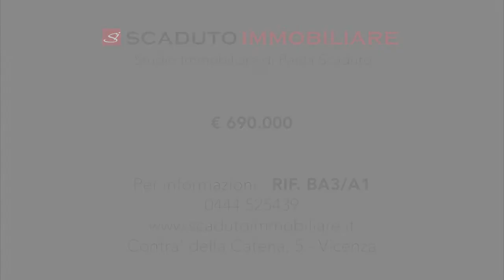Attico Tricamere BA3 A1 - Residenza SMERALDO - Borgo Berga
Nuovo panoramico ATTICO TRICAMERE di 202 mq. - Residenza SMERALDO BA3/A1

Nel nuovo e piacevole contesto di Borgo Berga dalle linee moderne, progettato dall’architetto portoghese di fama internazionale Goncalo Suosa Byrne, proponiamo, all’interno della Palazzina residenziale Smeraldo BA, splendido attico TRICAMERE al piano terzo di 202 mq. comm. con altezza soffitti 2.85 m.

L'ingresso ci accompagna all’ampia e luminosa zona giorno dotata di una parete completamente vetrata rivolta a sud e con accesso diretto alla piacevole terrazza abitabile con vista verso la foce dei 2 fiumi e la Villa "Rotonda del Palladio".

La terrazza coperta di 17 mq. - rivestita in legno teak da esterni - è dotata anche di comodo vano ripostiglio ed è ideale per poter pranzare mantenendo la propria intimità.

Sempre nella zona giorno troviamo un'altra piccola e intima loggia interna di 6 mq. confinante con la cucina abitabile, un bagno ospiti e una lavanderia.

La zona notte è composta da una zona padronale con bagno dotato di luce zenitale, una seconda camera matrimoniale, una camera singola, un 2° bagno finestrato con doccia e una zona disimpegno da attrezzare con armadi a muro.

Possibilità di abbinamento extra prezzo al piano parcheggi:
Garage singolo (€. 30.000 / 35.000)
Garage doppio (€. 55.000 / 60.000)
Posto auto (€. 23.000 /20.000)
Cantina (€. 5.000/ 7.500 /10.000)
FINITURE INTERNE
PAVIMENTO: Listoni di rovere Giordano serie Desir disegnato dall’arch. De Lucchi, spazzolato e verniciato.
BAGNI: Pavimento in rovere listone Giordano e rivestimento in mosaico Trend Bisazza.
Piatti doccia effetto pietra e sanitari in ceramica bianca Duravit. Rubinetteria Fantini. Scalda salviette elettrico colore bianco oltre ad avere il riscaldamento a pavimento anche nella zona bagni.
SERRAMENTI ESTERNI: Vetrate a tutt'altezza in profilo di alluminio anodizzato a taglio termico colore "champagne" con apertura ad anta ribalta o a scorrere e con parapetto in vetro. Tende esterne elettriche oscuranti nella zona notte e filtranti nei bagni, predisposte nella zona giorno.

PORTE INTERNE: in legno laccato bianco tenue altezza 2.70 con cerniere a scomparsa e maniglie Olivari.
IMPIANTI RAFFRESCAMENTO: Autonomo Samsung Windfree con incasso a soffitto.
RISCALDAMENTO: Teleriscaldamento centralizzato a pavimento con conta consumo. Ventilazione meccanica in ogni stanza per riciclo dell’aria.
IMPIANTO D'ALLARME: predisposto.

Ogni stanza è dotata inoltre di termostato per la regolazione della temperatura ambiente oltre ad avere una presa FM e una TV.

Classe energetica A2.

Ampio giardino condominiale curato.
Custode con videosorveglianza h24.
La residenza Smeraldo sorge nel nuovo contesto immobiliare di Borgo Berga progettato dall’architetto portoghese Goncalo Suosa Byrne e propone un nuovo concetto del vivere.

L’ampia disponibilità di moderni parcheggi interrati, quindi non impattanti per il paesaggio, e una viabilità fluida che si connette con le principali vie di acceso alla città, alla stazione e alle reti autostradali, sono elementi chiave per la centralità di Borgo Berga.

Una realtà protetta da impianti di sicurezza e video sorveglianza all’avanguardia, che si contraddistingue per essere stata concepita a misura d’uomo, grazie ai molteplici servizi presenti, utili alla quotidianità.

Fulcro di Borgo Berga è piazza Pontelandolfo, area verde e pedonale funzionale ai residenti, completa di negozi e attività direzionali, strutture ideali per il vivere d’oggi.

Borgo Berga è senza dubbio uno dei contesti più innovativi degli ultimi anni!